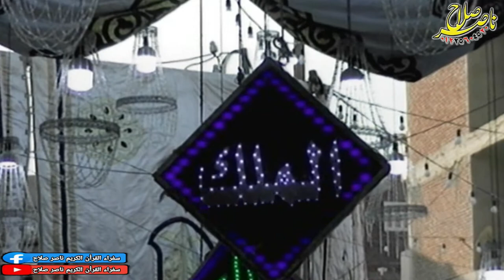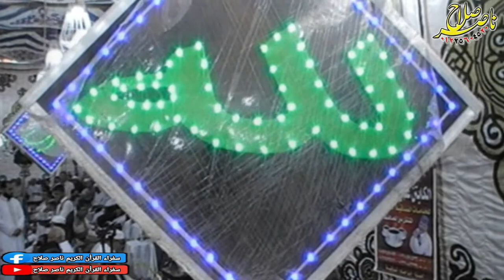الشيخ محمود عبدالباسط الحسينى س ال عمران عزاء حرم الحاج عبدالحميد عرابى الحلمية أبوحماد 4 10 2020